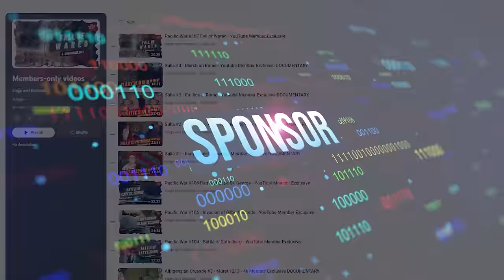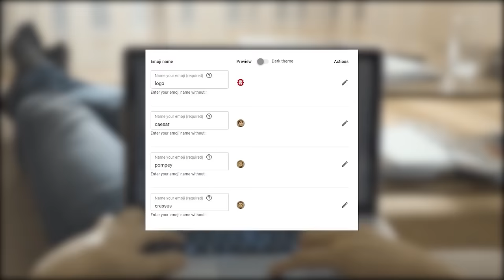Lamian War - Greeks Rebel Against the Diadochi - Alexander's Successors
Kings and Generals animated documentary series on the history of Ancient World and Ancient Greece continues with the first video in the wars of the Diadochi - successors of Alexander of Macedon. Previously, we have covered Alexander's conquest of Persia and his campaign in India, as well as his reforms, plans and death In the aftermath of his death, his generals - the Diadochi, started dividing his empire during the Council of Babylon and deciding who will rule the empire. Meleager's coup attempt failed and he was killed. To the west, the Greek city-states led by Athens rebelled against Antipater, leading to the Lamian War, while in Asia, Ptolemy famously stole Alexander's body, striking one of the first blow of the coming war.

The video was made by MalayArcher while the script was researched and written by Christos Nicolaou. This video was narrated by Officially Devin Art by Banskie Ayuban.

00:00 Intro
02:35 Context and Sources
04:36 Council of Babylon
08:45 Lamian War Begins
10:38 Siege of Lamia and Battle of Melitaea
13:22 Naval War: Echinades and Amorgos
14:08 Battle of Crannon
15:50 Aftermath of the Lamian War
17:11 Alexander's corpse stolen